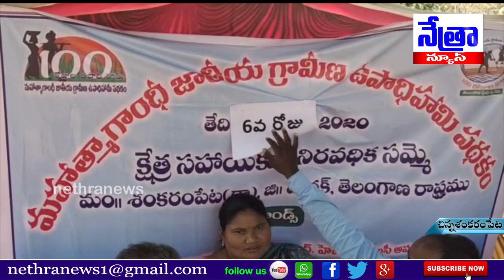చిన్నశంకరం పేట మండల కేంద్రంలో మహాత్మాగాంధీ జాతీయ ఉపాధి హామీ పథకం ఫీల్డ్ అసిస్టెంట్లు నిరసన